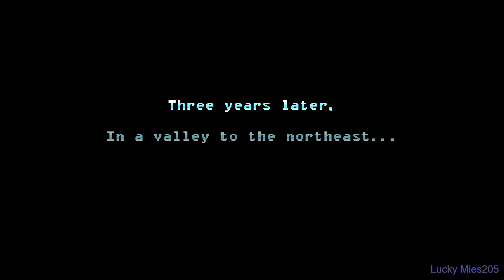Freedom Planet 2 Playthrough Carol Part 1 Call of the Wildcat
Carol chases the robot who is rampage in the forest with Lilac and sets in the journey after Three years. Carol story perspective in Freedom Planet 2